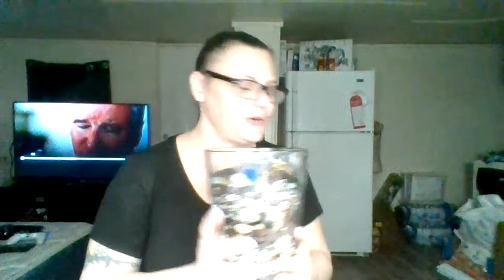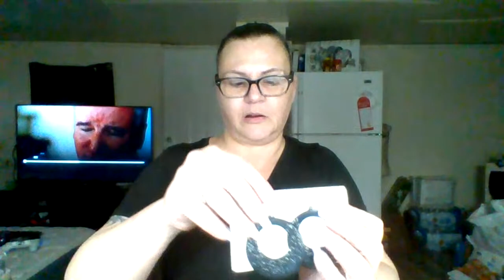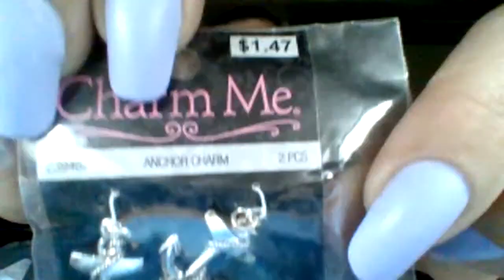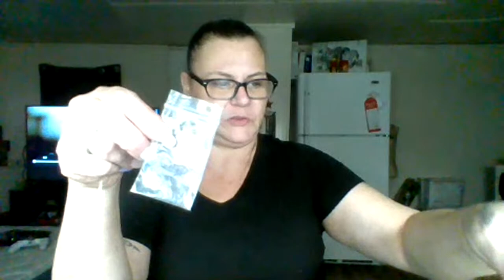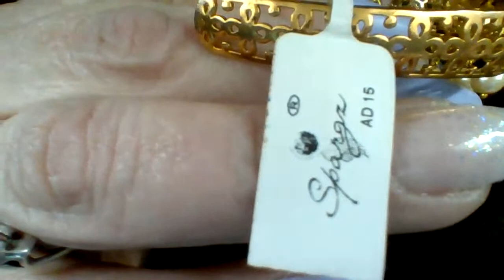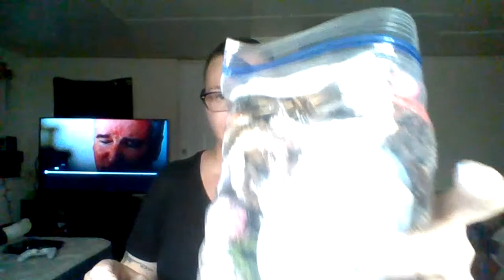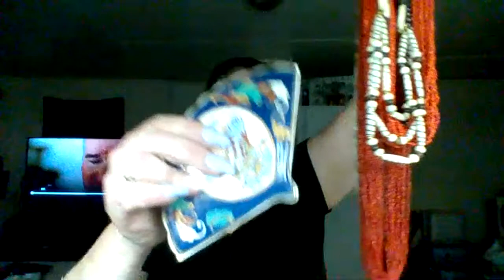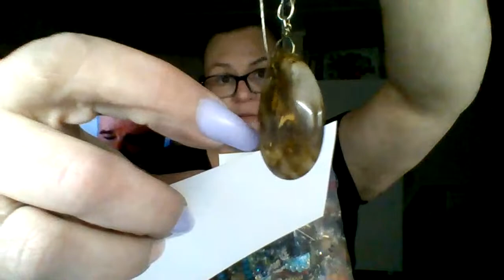Live pop up BIN.... Bundle deals...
Welcome one welcome all come on in and see what we have new today.